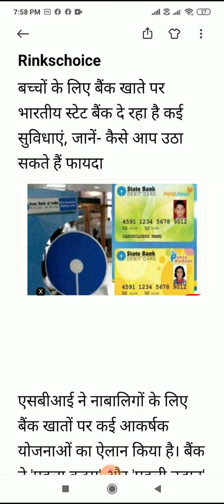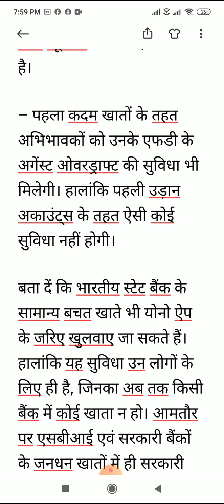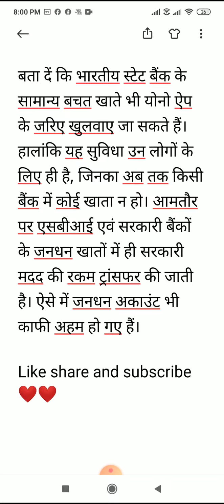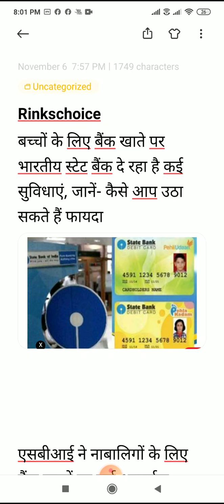बच्चों के लिए खास अकाउंट..स्टेट बैंक दे रहा है तोहफा।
बच्चों के लिए खोले जा रहे हैं अकाउंट और स्टेट बैंक ने शुरू की है यह स्कीम इसमें आप अपने बच्चों के लिए खाता खुलवा सकते हैं यह एक तोहफा ही समझ लीजिएगा जिसे आप अपने बच्चों को देंगे और बैंक आपको दे रहा है और इससे आपके बच्चों को बचत की इंपॉर्टेंट पता चलेगी बचत का महत्व पता चलेगा और आपके बच्चे छोटी-छोटी बचत करके कुछ बड़ा भी खरीद सकते हैं और इस अकाउंट के माध्यम से आप अपने बच्चों को समझा सकते हैं कि किस तरह से बचत करना जरूरी है।